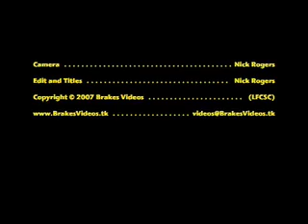Brakes Videos Leamington FC @ Dunstable Town 2-0 22Dec07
Brakes doubled their lead when Blake got his second in the 38th, the move starting with a free-kick taken by Morris deep in the visitors' half.

Brakes Videos (LFCSC).
Producer/Director/Editor: Nick Rogers